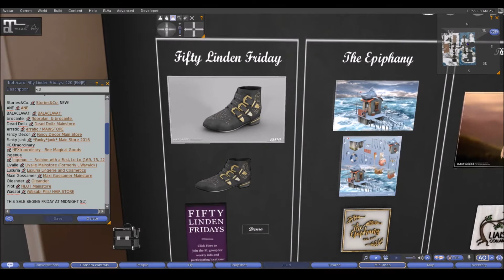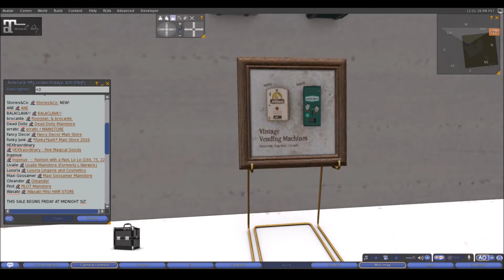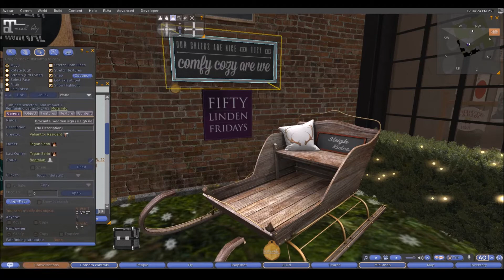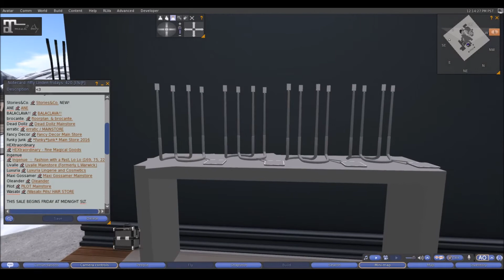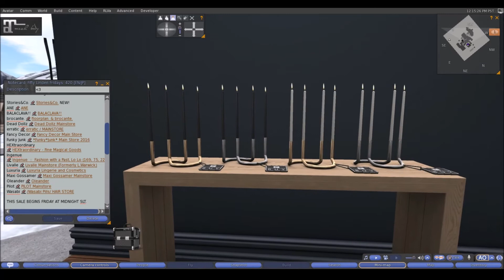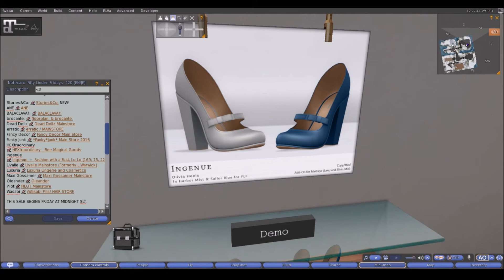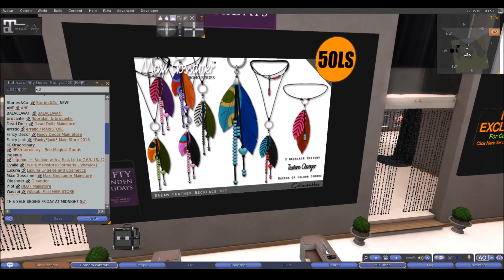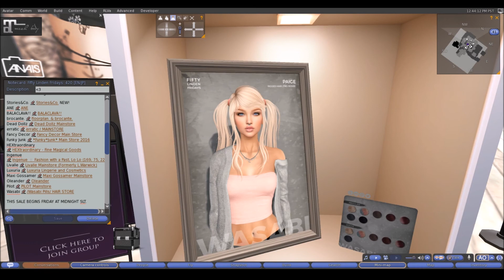Fifty Linden Fridays 1/19/2018 [Lyda Mynx] in (Second Life)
Lets try this again with sound!

Howdy My Sassy Gals This Fifty Linden Friday's tour for 1/19/2018. Come see what the stores have this Friday. Also a Huge Thank you to all the new subs! Keep an eye out for the contest video comeing soon!

would like to see